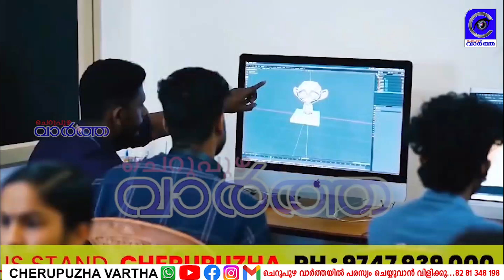അഴിമതിക്കെതിരെയുള്ള നിലപാട് സ്വീകരിച്ച ആളാണ് പി പി ദിവ്യ; ദിവ്യയ്ക്ക് വേണ്ടി ഹാജരായ അഡ്വ : വിശ്വൻ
അഴിമതിക്കെതിരെയുള്ള നിലപാട് സ്വീകരിച്ച ആളാണ് പി പി ദിവ്യ; അന്വേഷണ സംഘം ആവശ്യപ്പെട്ടാൽ പിപി ദിവ്യ അന്വേഷണ സംഘത്തിന് മുന്നിൽ ഹാജറാകും:  പി പി ദിവ്യയ്ക്ക് വേണ്ടി ഹാജരായ അഡ്വ : വിശ്വൻ